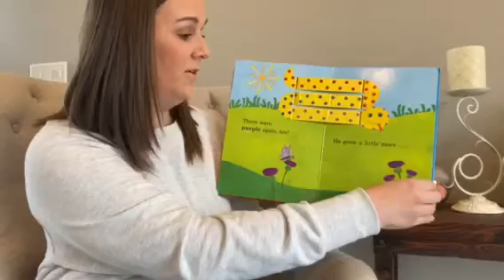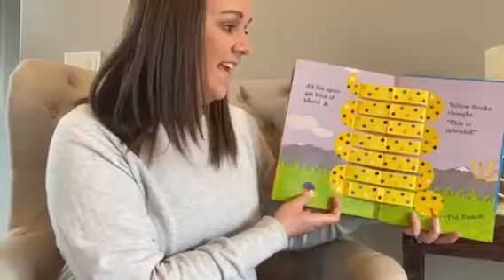Mrs. Whittemore Book Reading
2’s but any kids will enjoy.
Mrs. Whittemore is reading “Splendid Spotted Snake.”